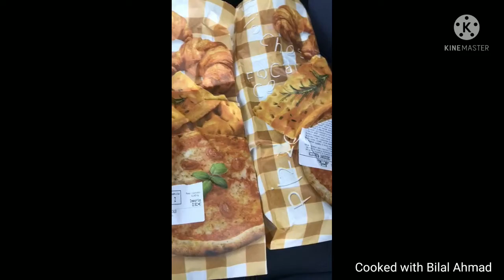Amazing Croissant 😍😍 | brioches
Cooked with Bilal Ahmad
cooking channel || village food secret || easy cooking chinel || Italian brioche breakfast recipe ||
Pakistan famous food